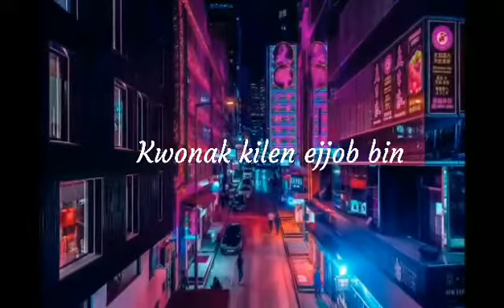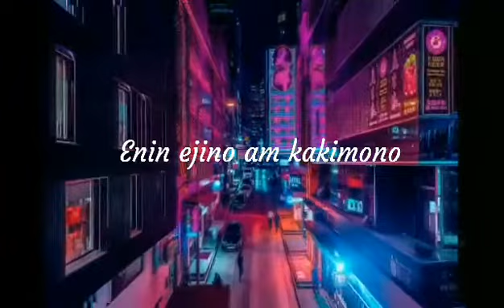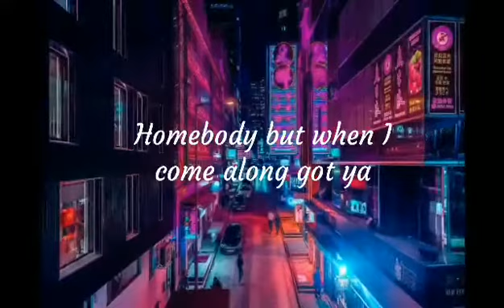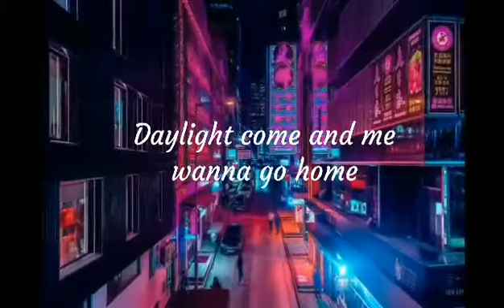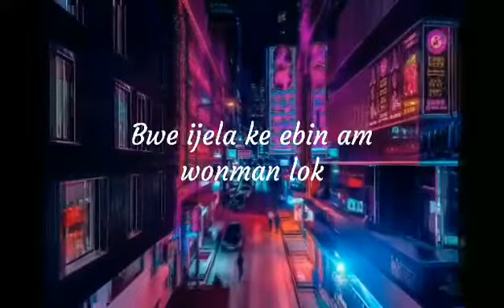Day-o Banana Boat - Gooney Jib ft.Shuffle Playlist (Lyrics)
Let's watch the latest music trend in tiktok :)

Day-o Banana Boat